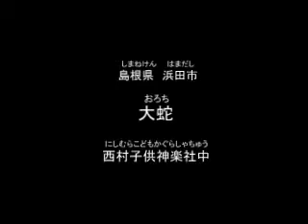西村子供神楽社中「大蛇」(おろち) 2006.11.5